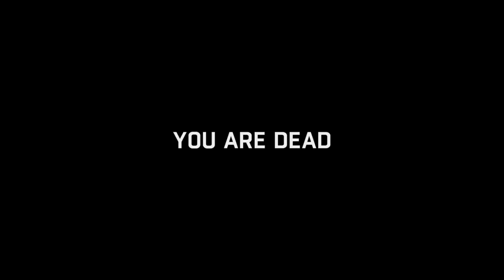Dying Light + Pt16